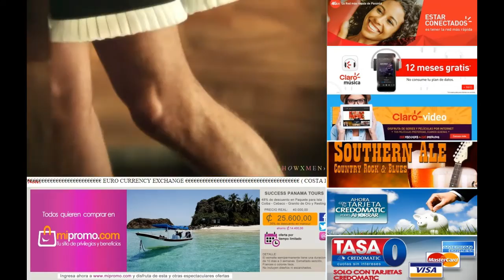SIBO new taxi 8 customized interactive UI